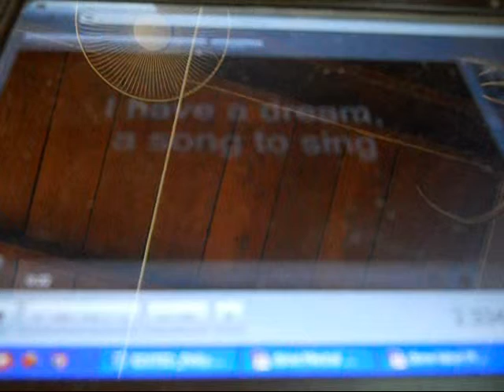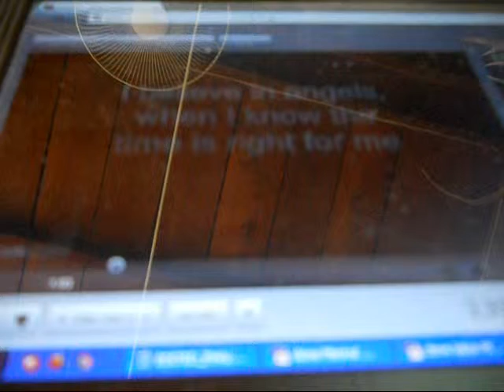I have a dream.